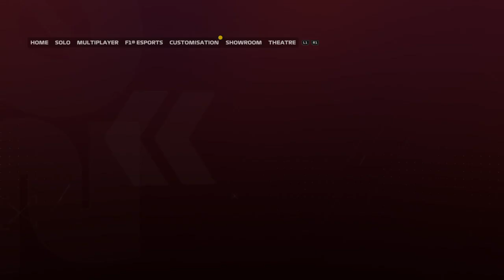F1® 2020 CRAZY RACE Belgian Gp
Sorry if u Could not hear me bad mic